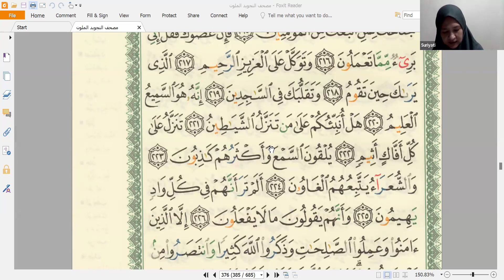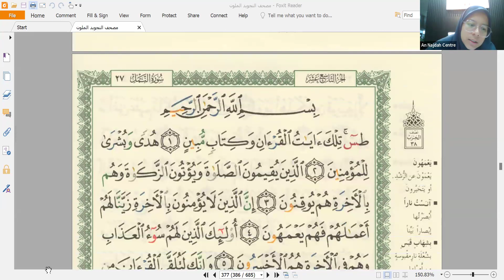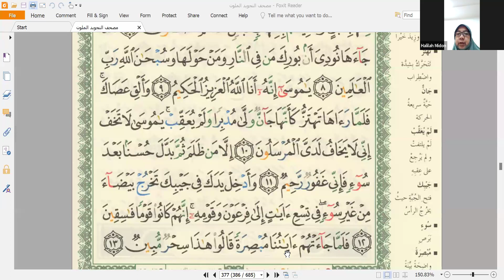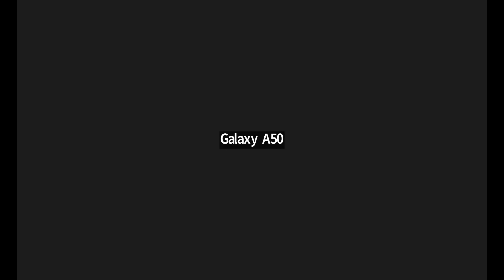Talaqqi 3, 23 Syawal 1445@2 Mei 24, Ustazah Nor Ruzana Natiah Jaafar